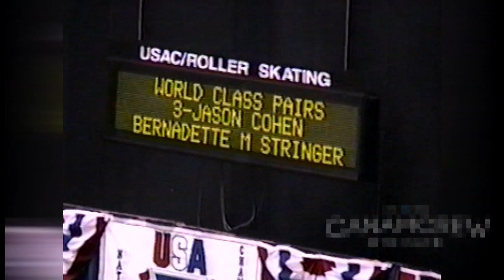Jason Cohen and Bernadette Stringer - 1998 Artistic Roller Skating National Championships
Jason Cohen and Bernadette Stringer's short program from the 1998 US National Championships in Fresno, CA.  Jason and Bernadette would go on later that year to win the bronze medal at the World Championships and the silver medal at the 1999 World Championships.